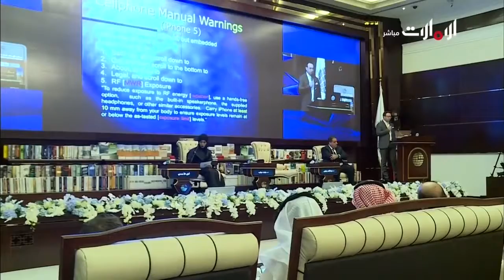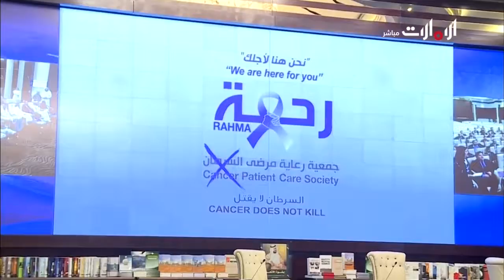محاضرة تزامناً مع اليوم العالمي لمرض السرطان - روح الاتحاد